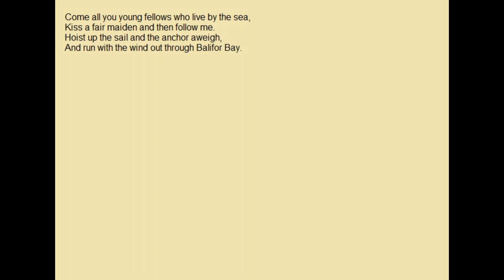Sea Chanty (Dragonlance)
The sea chanty from Dragonlance Preludes Volume 2 : Kendermore by Mary Kirchoff. Thank you for listening to this song.